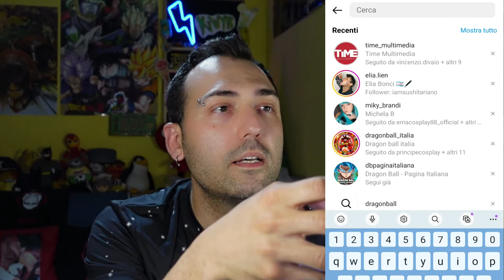COSPLAY EPICI NEL WEB